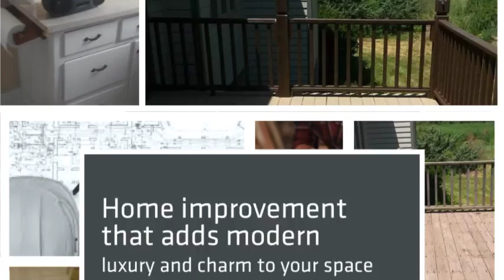Associated Contractors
painting, drywall, remodeling, renovations, kitchen/baths, general contractor